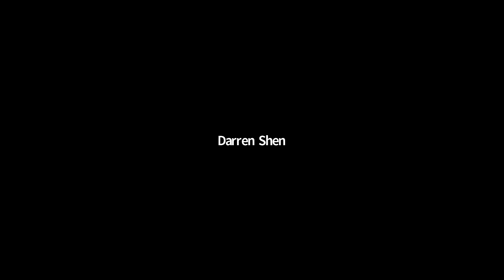How Financial Services Will be Reinvented Through Blockchain - Asiff Hirji BCS 2021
This is a keynote speech from Berkeley China Summit 2021, Day 1.